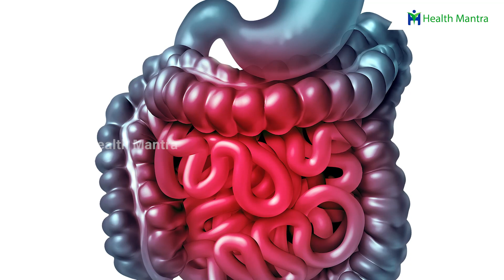సింక్ కడిగినంత స్పీడ్ గా పొట్టని కడిగేయాలంటే ? | Dr Manthena Satyanarayana Raju | HEALTH MANTRA